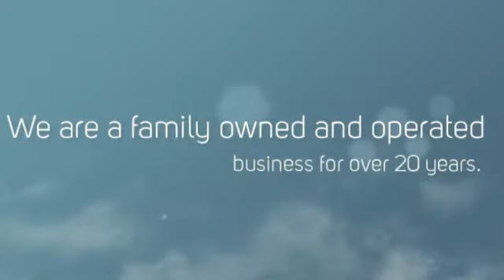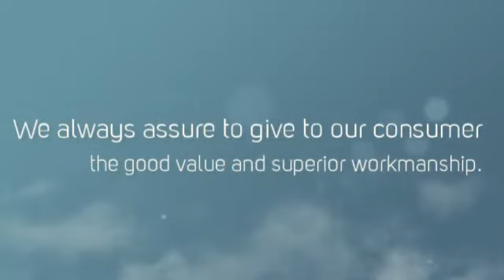Atlantic Air LLC